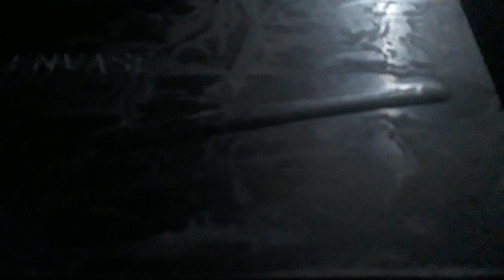Imperial Battle Angry Birds Space Lego Version Ep6 Parte 2